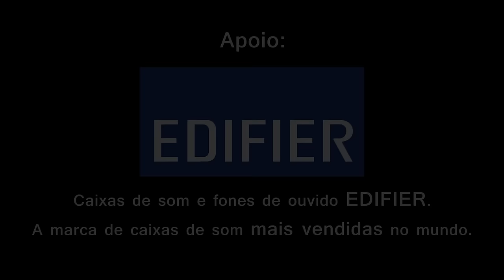Sabrina Lopes - Só um romance (Autoral)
Só um romance

Sei que posso te perder tão fácil
Antes de ter seu sim já acho
Que talvez não seja capaz
Ponho os pés no chão e te proponho
Que realize o meu sonho
De te ter um pouco mais
Posso ser só um romance que um dia vai passar
Ou posso ser mais um a te marcar
Se você quiser posso te fazer lar
Só se você deixar
Sei que pode me ganhar tão fácil
Que conquistou cada pedaço
De tudo que eu sou
Vejo que mesmo pouco á desejo
Da tua boca por meu beijo
Mas talvez não seja amor

Imagem, direção e edição: Thiago Kazuo
Áudio: Raul Alaune